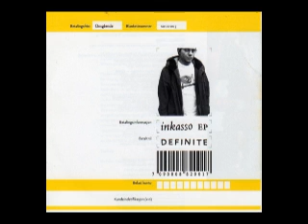Definite - Søstra Mi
Bra låt!